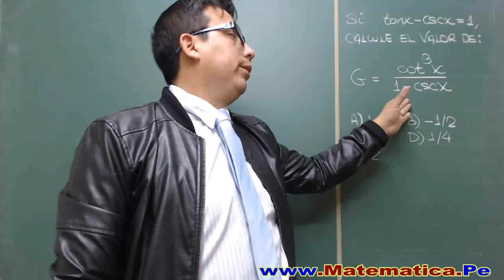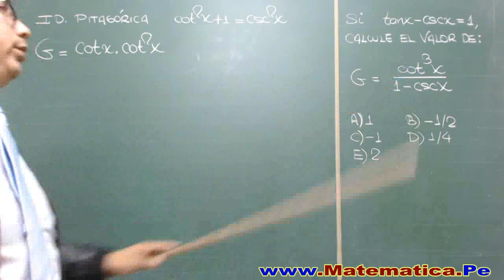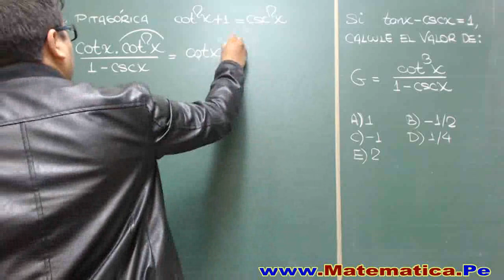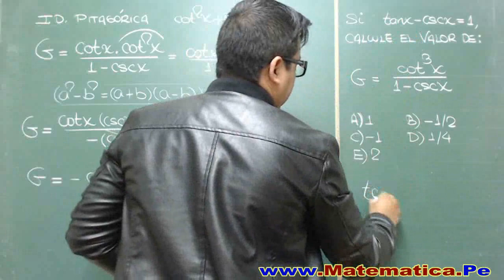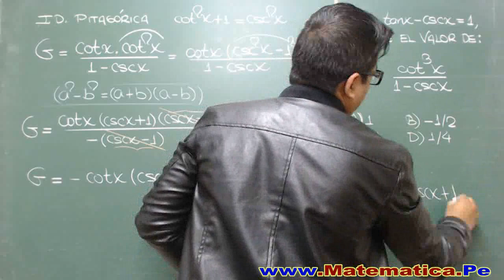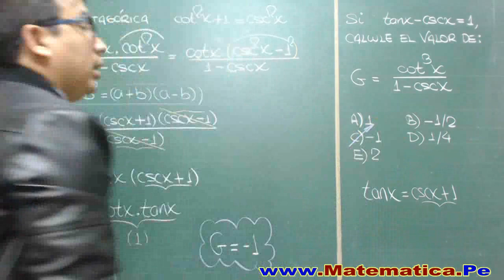IDENTIDADES TRIGONOMÉTRICAS-EXAMEN ADMISION UNIVERSIDAD CIENTIFICA DEL SUR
Solución del problema   de trigonometría del examen de ingreso ordinario a la universidad